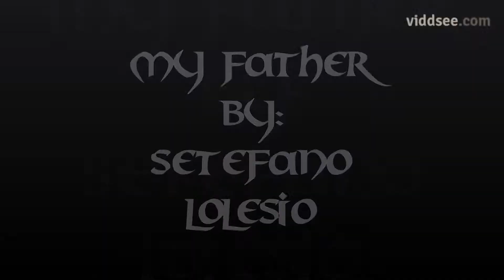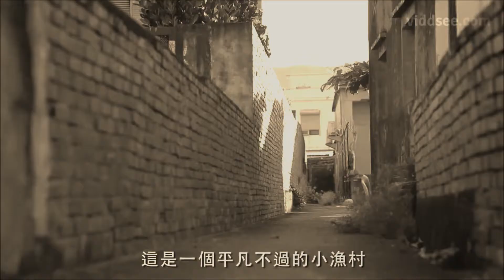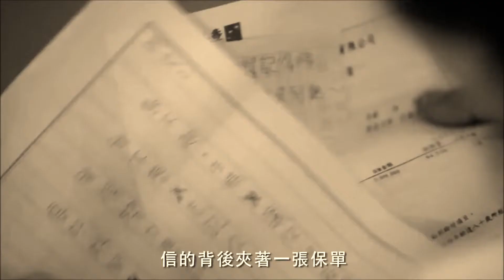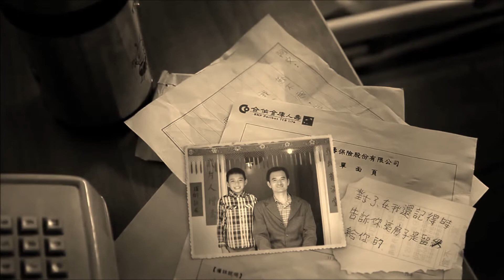R3V Lolesio : My Father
New song from Young Rev. Enjoy this cutt